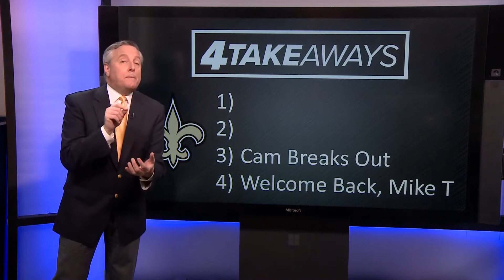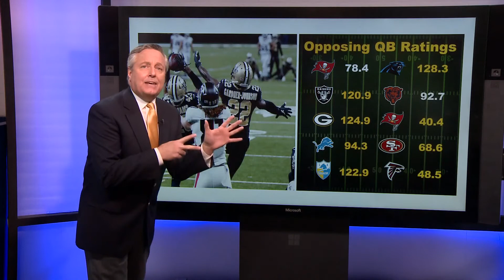Saints analysis - the returns of Mike Thomas and Cam Jordan and the rise of Taysom Hill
The Saints only threw for 210 passing yards against the Falcons, 9.1 yards a pass is the best average this season and Hill led the Saints in rushing.

The best things about the Saints' win over Atlanta? The returns to top level play of Receiver Michael Thomas and defensive end Cam Jordan and the play  of quarterback Taysom Hill.